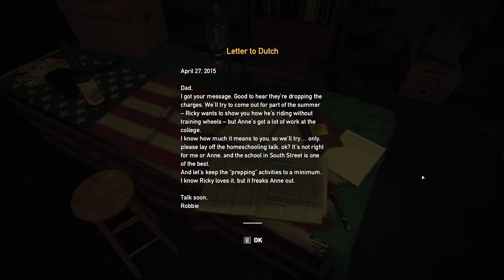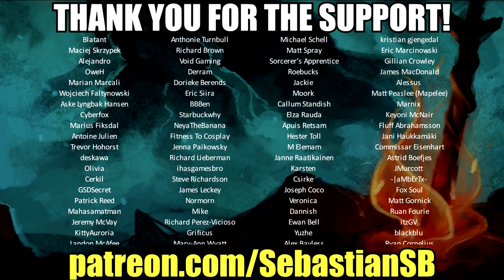Let's Play Far Cry 5 Co-op Part 2 - Dutch's Tutorial Island